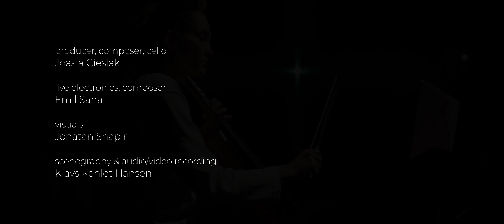JOASIA& Sana | live solo cello and electronics | joasia cieslak and emil sana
Joasia Cieslak as JOASIA&
“JOASIA&”
Original thoughts and sounds need valuable input. The act of processing emotions, informations and digestion of anything and anyone, especially during long periods of solitude, is an intrinsic part of life and a wholesome state of self-partnership.

JOASIA& projects are outcomes of Cieslak’s engagement with artists, communities and inner creative processes.
Sonification and addressing social issues through art are at the foreground of her artistic practice.

JOASIA& Sana is Joasia Cieslak's duo - a neo-classical music co-created by Joasia Cieślak and Emil Sana with visuals by Jonatan Snapir

MUSICIANS
Joasia Cieslak: cello, triggering visuals; Emil Sana: live electronics

COMPOSER
Joasia Cieslak & Emil Sana

CREDITS
Royal Academy of Music Denmark Aarhus, Musikhuset Aarhus, Klavs Kehlet Hansen video and edit, halldorophone, Jonatan Snapir visuals, Malte Bülow photography

Live recording from Joasia's 3rd soloist concert